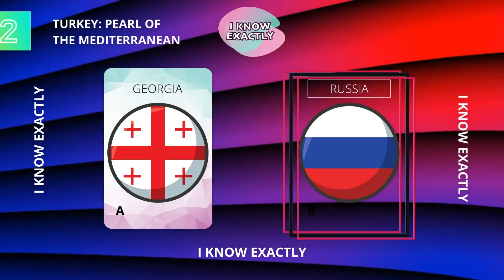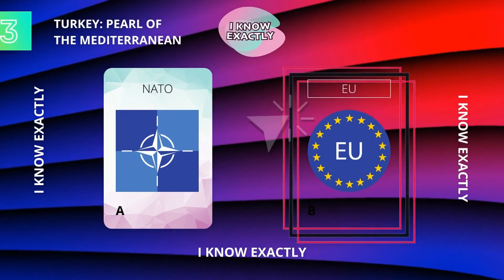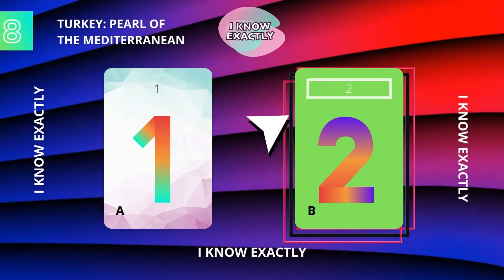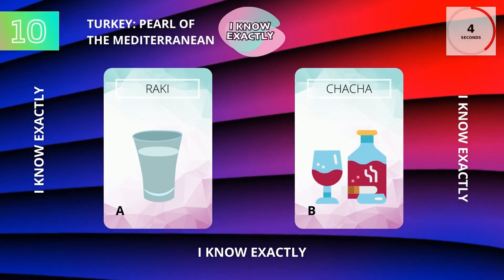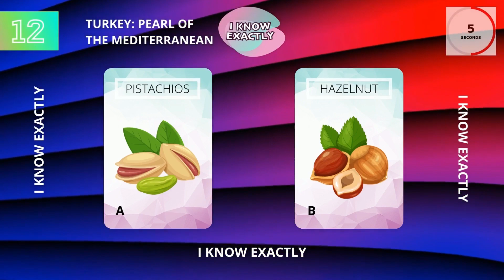Uncover the Secrets of Turkey: Take our Quiz and Test Your Knowledge of this Fascinating Country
Are you ready to discover the wonders of Turkey? This country is not only a popular tourist destination, but it also boasts a rich history and culture that is steeped in tradition. From the ancient city of Istanbul to the natural beauty of the Mediterranean coast, Turkey has something to offer everyone.

In this quiz, we invite you to explore the many facets of Turkey. You'll have the opportunity to test your knowledge of its history, culture, and geography as well as its famous landmarks and tourist spots. Whether you're a seasoned traveler or just interested in learning more about this fascinating country, our quiz is the perfect way to discover the secrets of Turkey.

Discover the delicious Turkish cuisine, the unique history and culture, the beautiful landscapes and much more. As you go through the questions, you'll learn about the Ottoman Empire, the ancient city of Troy, the fairy chimneys of Cappadocia, the ancient city of Ephesus and many other interesting facts about Turkey. And of course, you will have a chance to become the winner of our quiz.

So, join us on this journey and find out how well you know the facts about Turkey. Take our quiz now and discover the secrets of this ancient country.